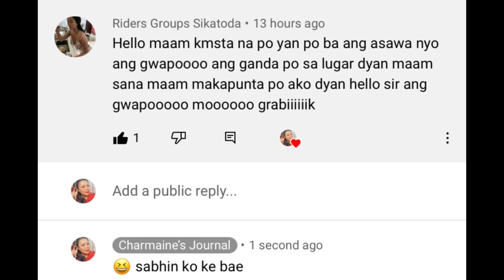SHE’S ONLY A VISITOR IN CANADA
Vlog#6-My mom who is currently a a visitor on a super visa got her covid vaccine.  I was at first a little bit worried because i was not sure if she will be getting the vaccine while she is on a visitor’s visa.  I checked the government websites and found that she can get a vaccine!

We only have one mother. We should take care of them, guide them and be with them when they need us. They took care of us when we were little and it’s time to give back.

Come join us on my mom’s experience having the vaccine in Canada.

Love,
Charmaine❤️